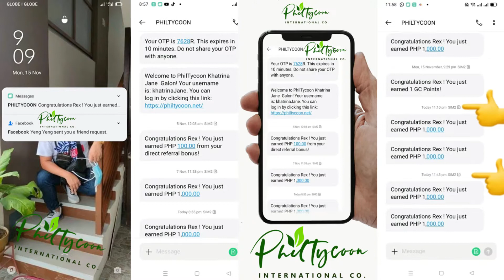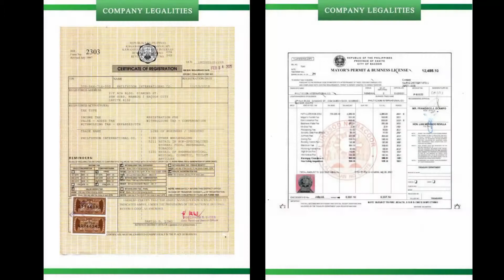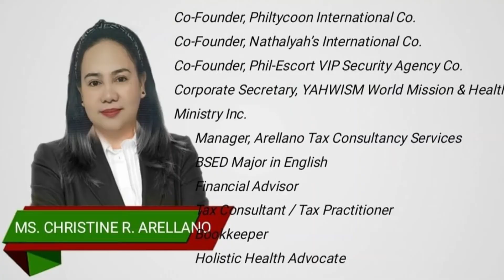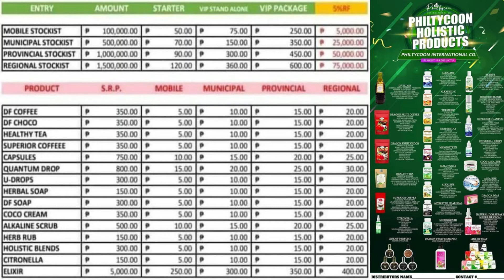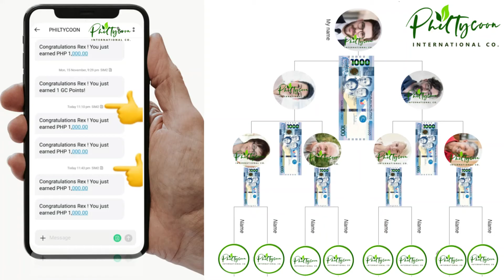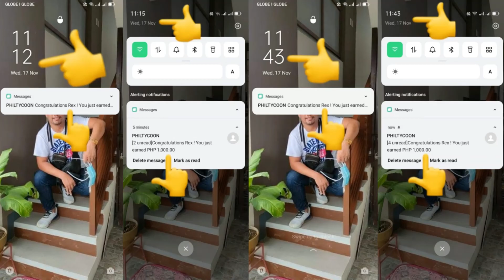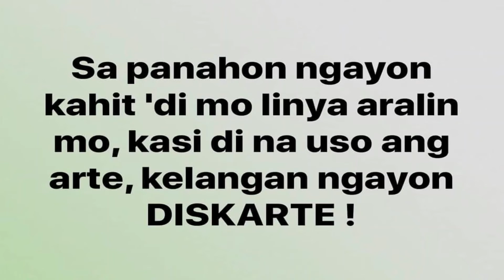1 WEEK INCOME 10,200 @ PHILTYCOON POWER PIONT VIDEO PRESENTATION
Login - PHILTYCOON

Sa Halagang 2000 may NEGOSYO kana!
PWEDI KANG KUMITA NANG 3,000 A DAY / 21,000/WEEK
✅P2,000.00 Entry
✅P1,000.00 Pairing

Be a Distributor of Philtycoon International Co.
PHILTYCOON is the fastest MLM industry in the Philippines.
Powerful and Effective Supplements and Beauty products (ORGANIC). 💙
You can start to support our advocacy na tulungan ang mga local farmers and magbigay ng more and more opportunity na kumita by providing people natural products formulated by Dr. Asedillo. 🌿

Healthy ka na, kumikita ka pa! 💰💵
👉Open for resellers and distributors!!

PHILTYCOON INTERNATIONAL CO. is a manufacturer and distributor of herbal and holistic products and services which was established last January 2018. The company also aims to educate people about alternative medicines, re-introduce them to natural way of everyday living by providing day to day basic commodities; products which are a collaboration from different farmers around the Philippines to provide to every Filipino families farm fresh produced right at their table.

If you want your own brand of herbal coffee, choco, tea or any blend of juices, herbal capsules, soaps and a lot more products which our company can produce, you can visit our office at the 2/F RCN Bldg., Diamond St., DSM Subd., Mambog 1, City of Bacoor, Cavite or call us at 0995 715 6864